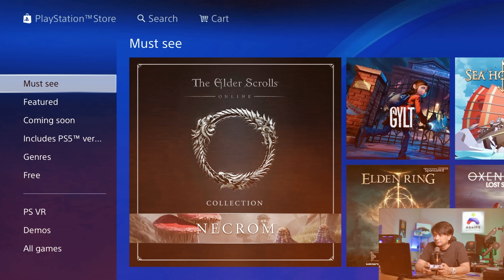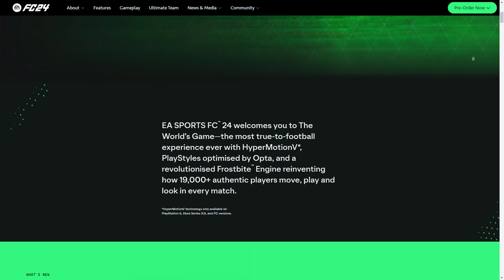Harga EA FC24, Jadwal Rilis, Graphic, Game Play dan Harga PES21 Skrg Bisa Tembus 1 Juta 😁